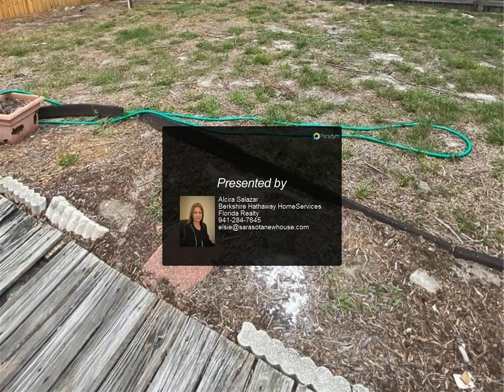Berkshire Hathaway HomeServices Florida Realty - 148 RUTGERS ROAD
148 RUTGERS ROAD
$2,400, 2 bed, 2.00 bath, 996 SF, MLS# A4569099

This single family home with an updated kitchen, granite counters, white kitchen cabinets, vinyl and tile floors. It offers two bedrooms, two baths and an oversized garage. Pleasant dining room which overlooks the fenced in yard. Large screened lanai. Near shopping, and medical facilities. Short drive or bike ride to Manasota Beach. Community has a boat ramp and beach ferry available for a reasonable annual fee.

Alcira Salazar
Berkshire Hathaway HomeServices Florida Realty